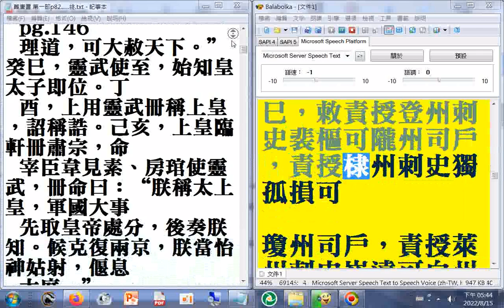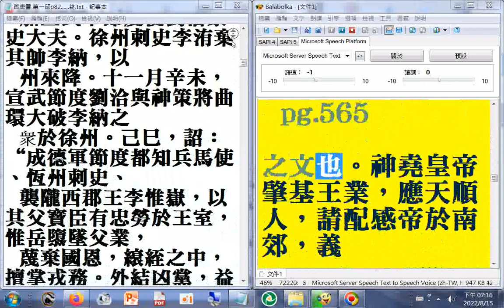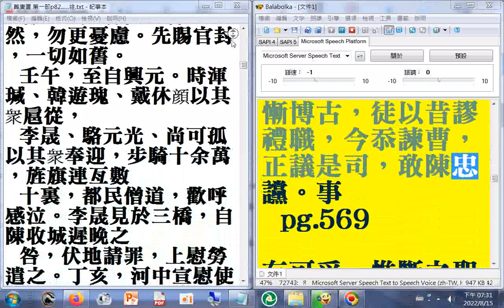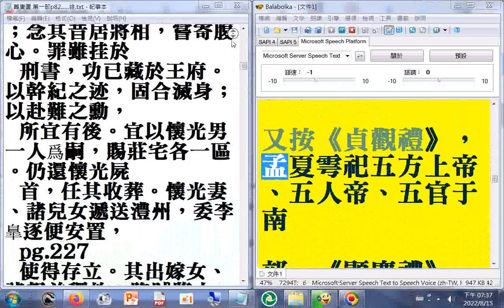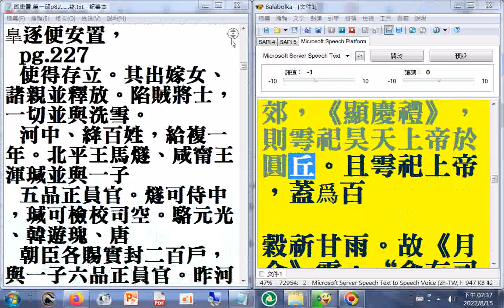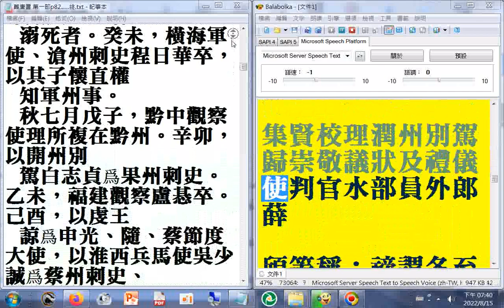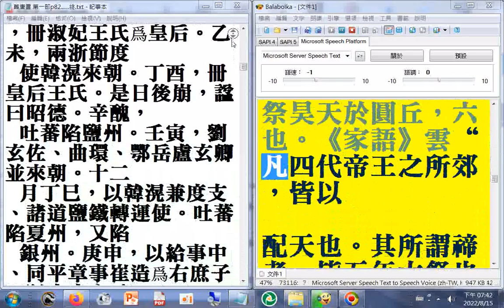第一部 03 p.380b...571a 二十六史全文逐字唸(使用電腦報讀程式#Balabolka朗讀逐字唸，部分破音字讀音有誤請見諒)+瀏覽p.938b...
1291+82...23